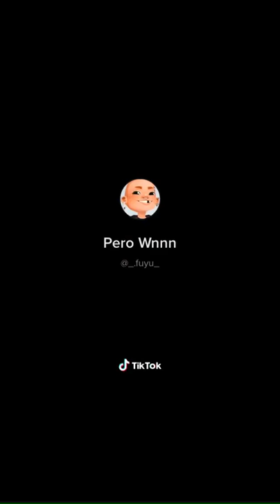Jack in the box Kermit